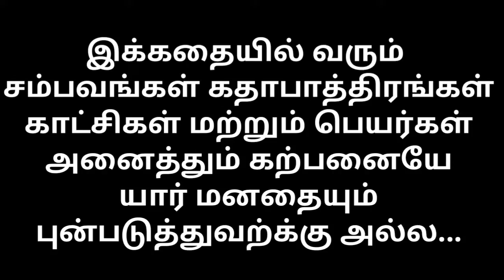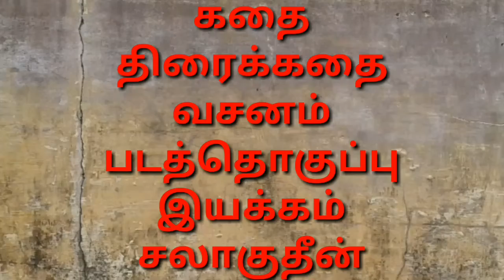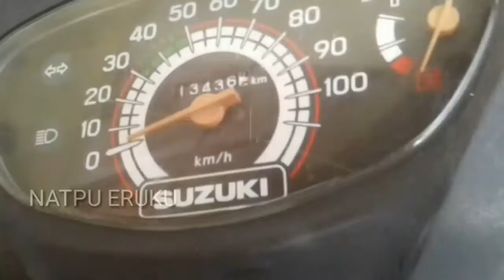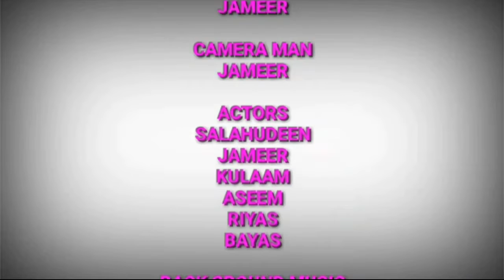காதலும் மர்மமும் / NEW WEB SERIES / EPISODE : 5 / VALOOR CHITTAR KOTTAI / NATPU ERUKU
NATPU ERUKU PRESENT

STORY
SCREEN PLAY
DIALOGUE
EDITING
DIRECTOR
SALAHUDEEN

PRODUCTION : S.J.S PRODUCTION

PRODUCERS
JAMEER
SHAMEEM

DRESS CHANGE : KULAAM

MUSICALS
MAKE UP
FAIZAL ALI

ART.DIRECTOR
LIGHT SET
ASEEM

D.O.P : NIFRAZ

ASST.DIRECTOR
ASEEM
JAMEER

CAMERA MAN : JAMEER

ACTORS
SALAHUDEEN
JAMEER
KULAAM
ASEEM
RIYAS
BAYAS

BACK GOUND MUSIC
Rsj RIYAS KHAN
SRINATH

CO.ORDINATER : JAMEER

DUBBING
SFX & VFX
SALAHUDEEN

PHOTOGRAPHY : ASKAR DEEN

ASST.DIALOGUE : JAMEER

   THANKS FOR
LOVE & SUPPORT